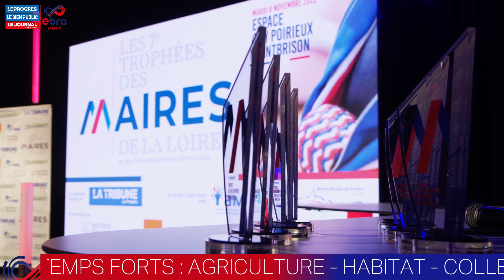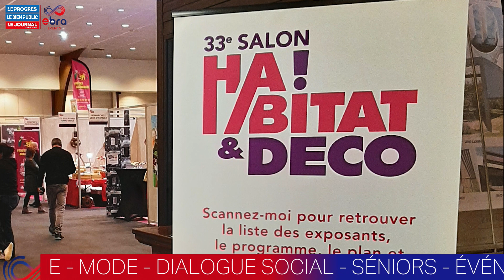Rétrospective 2022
Découvrez en vidéo les événements 2022 organisés par EBRA EVENTS Le Progrès, EBRA EVENTS Le Bien Public et EBRA EVENTS Le Journal de Saône-et-Loire.
Salons, remise de trophées, conférences, tables rondes...